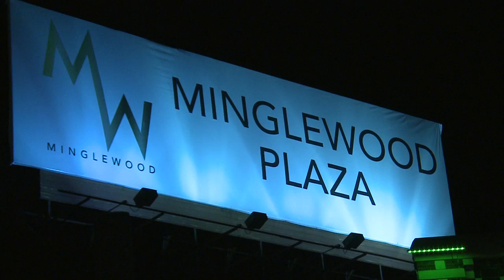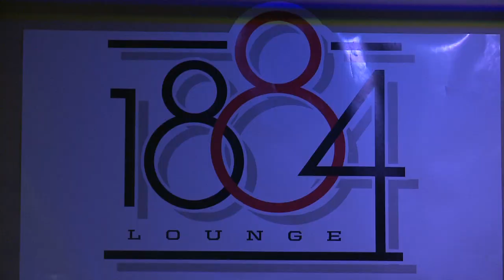A Night at Minglewood Plaza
Karey Crawford from I Love Memphis blog, takes me on a tour of Minglewood Plaza one night